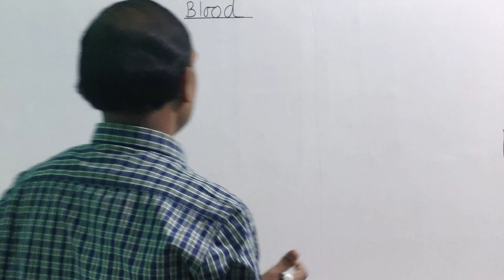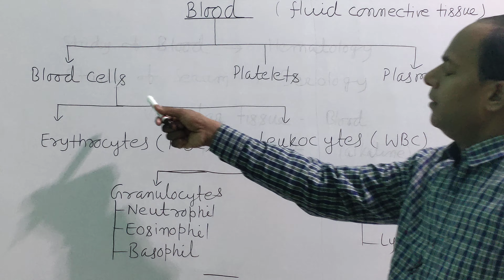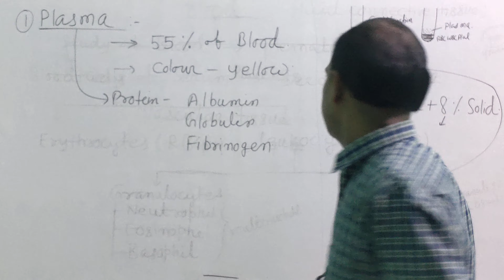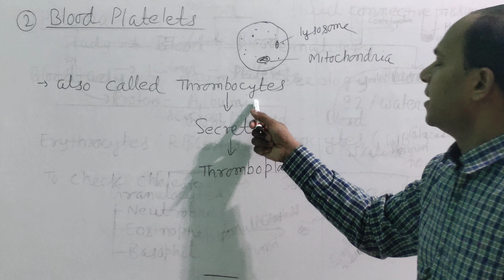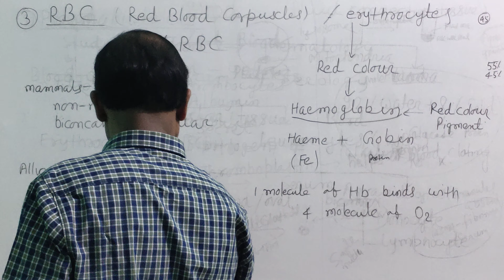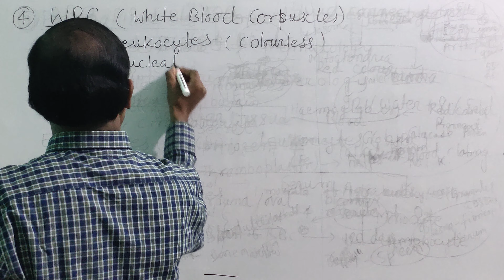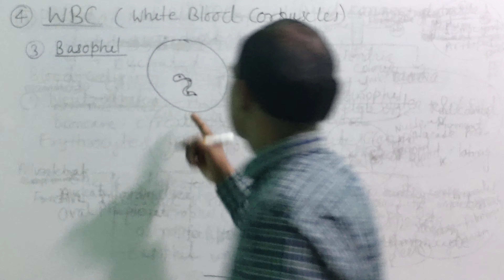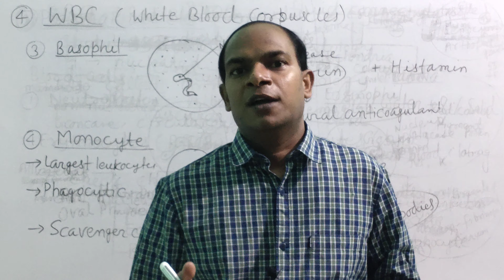General Science (Bio-15) Animal tissues/ Connective tissues part-2 / Blood